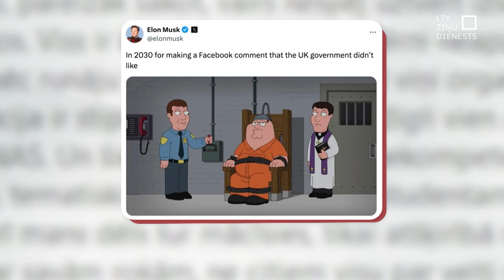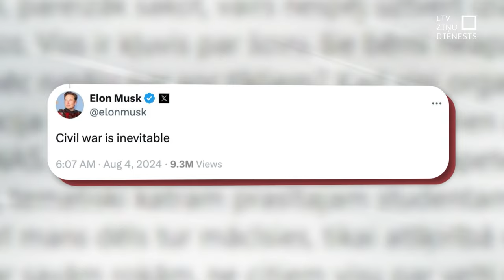Lielbritānijā turpinās grautiņi un protesti pret imigrantiem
Pagājušajā naktī vairākās vietās Lielbritānijā turpinājās grautiņi un vardarbīgi protesti. Britu ģenerālprokurors sola visbargāko vēršanos pret vandāļiem, pieļaujot pat viņu darbību traktēt kā terorismu. Tikmēr Lielbritānijas premjers šovakar sasaucis vēl vienu ārkārtas ātrās reaģēšanas komitejas (Cobra) sanāksmi, jo situācija nav nomierinājusies.